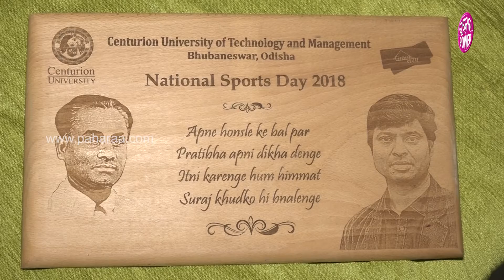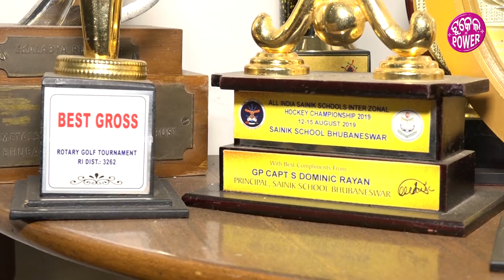ରାଉରକେଲାନେ ଦେଶର ସବୁନୁ ବଡ ହକି ଷ୍ଟାଡିୟମ୍ ହେବାର ନେଇ କାଣା କହେଲେ ଦୀଲିପ ତିର୍କି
୨୦୨୩ ହକି ୱାର୍ଲଡ କପ୍ ହେବାର୍ ଆଘୋନୁ ମୁଖ୍ୟମନ୍ତ୍ରୀ ନବୀନ ପଟ୍ଟନାୟକ ଘୋଷଣା କରିଛନ୍ ଯେ ରାଉରକେଲାନେ ଦେଶର ସବୁନୁ ବଡ ହକି ଷ୍ଟାଡିୟମ୍ ହେବା । ଷ୍ଟାଡିୟମ୍ ନେ ଥରେକେ ୨୦ ହଜାରନୁ ଅଧିକା ଦର୍ଶକ୍ ଦେଖବାର୍ ବ୍ୟବସ୍ଥା ରହେବା । ସୁନ୍ଦରଗଡ ଜିଲ୍ଲା ହେଉଛେ ହକି ପ୍ରତିଭାର ମାଏଟ୍ । ଜିଲ୍ଲାର ବହୁତଟେ ହକି ଖେଲାଲି ଦେଶର ନାଁ ରଖିଛନ୍ । ତ ଇନେ ଦେଶର ସବୁନୁ ବଡ ଷ୍ଟାଡିୟମ୍ ହେଲା ଉତାରୁ ଇନର ଖେଲାଲି ମାନକୁଁ କେତେ ସୁବିଧା ହେବା, ୨୦୨୩ନେ ହେବାରକେ ଥିବାର୍ ୱାର୍ଲଡ କପ୍  କେ ନେଇ କାଣା କହୁଛନ୍ ଟିମ୍ ଇଣ୍ଡିଆର ଆଘର କ୍ୟାପଟେନ୍ ଆର୍ ସୁନ୍ଦରଗଡର ଗର୍ବ ଆର୍ ଗୌରବ୍ ଦିଲୀପ ତିର୍କି ଦେଖମା ଇ ଭିଡିଓ ।

About Us!
ଆମର ତିହାର ବାହାରର ଉସନାକି, ଆମର ଘର କୁଟୁମ୍ ଆର ସମ୍ପର୍କର ଗହକି
ଆମର ଗାନା ବାଜନା, ଆମର ତିହାର ବାହାର, ଆମର ଗାଁ ମାଁ ଆରୁ ଭାଇ ବହେନ୍‌କଁର କଥା
ଆମର ଝି’ମାନେ ଆମକୁ ଦେଖାବେ ବାଟ୍ ଆରୁ ଆମକୁ ଶୁନାବେ ଆମର ଭାଷାଥି ଦୁନିଆଁ ଯାକର ଖବର
ପହରା ଆମର ନୂଆଁ ଜୀବନ୍ ଆର ନୂଆଁ ସପନ୍‌ର ପ୍ଲାଟଫର୍ମ
ଆଗକେ ବଢ୍‌ବାର ଲାଗି ପହରା ଆମର ସିଢି
ପହରା, ଆମର କଥା, ତୁମର କଥା, ସମ୍‌କଁର କଥା
ଆମର ସମିଆଁର ସବୁନୁ ସୁନ୍ଦର କଥା
ଆମେ ଠିଆ ହେମୁ ଆପଣକଁର ସୁଖ୍ ଆର ଦୁଖ୍‌ଥି
ଆମର ଭାଷା ଆମର ସଂସ୍କୃତିର ପହରଦାର ହେଇକରି ଠିଆହେମୁ ଆପଣକଁର ସାଙ୍ଗେ
ପହରା, ଆମର ଭାଷା, ଆମର ତୁଲସୀ ଚଅଁରା

ଜୁହାର 🙏